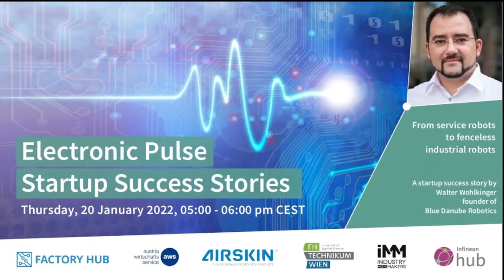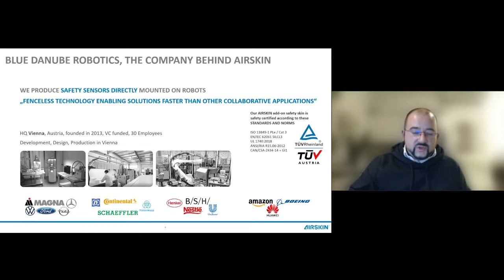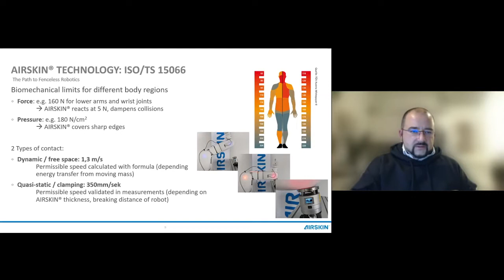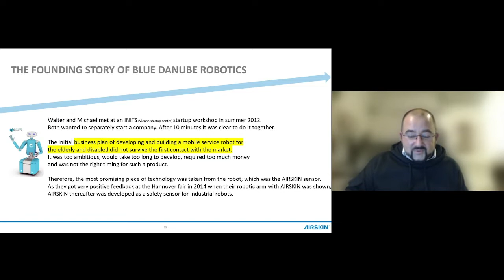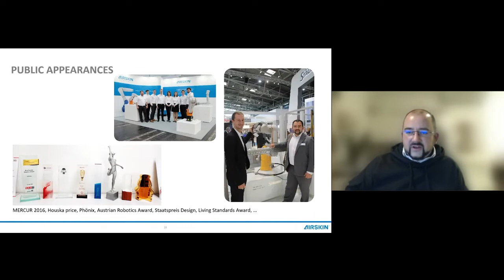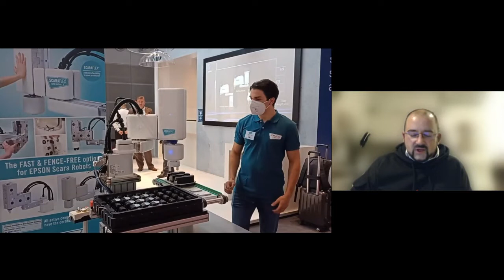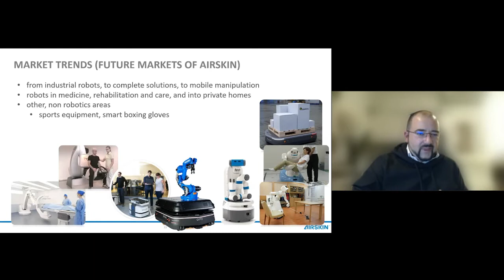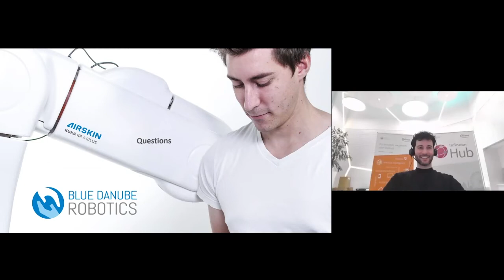Electronic Pulse with Dr. Walter Wohlkinger, Blue Danube Robotics & Airskin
Recorded on January 20th, 2022, from 5:00-6:00 pm (CEST)